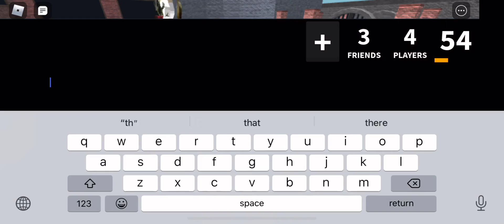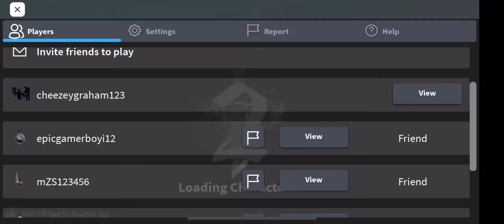Murder mystery 2 tournament trailer, video of it coming soon